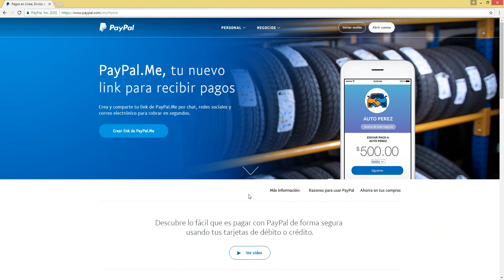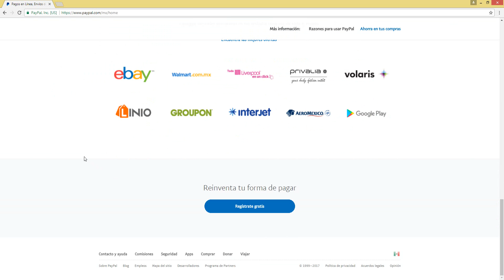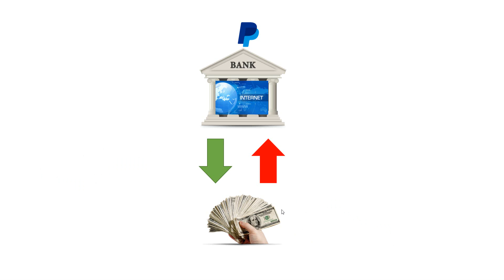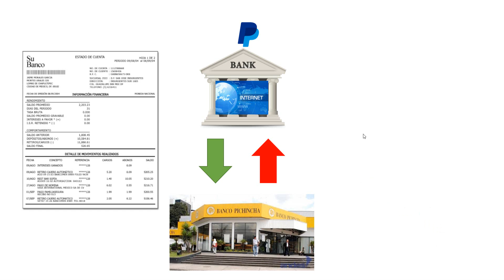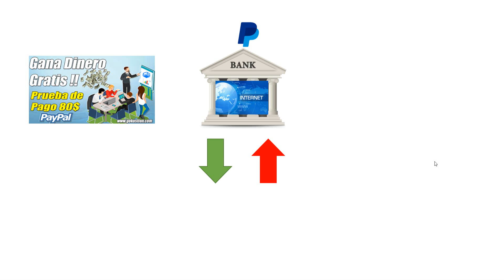Como usar PayPal Y Ganar Dinero o Pagar POR iNTERNET // ¿Que es PayPal? 2017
En este vídeo les explicare de una forma no muy ortodoxa (:P) como utilizar una cuenta de paypal, como funciona y como pagar y recibir pagos con paypal, para todas las personas que no conocen la pagina, aprendan un poco sobre como funciona y cuales son las utilidades de PayPal, un poco las restricciones y sobre todo como ganar dinero y pagar por artículos via internet.

ORIGINAL.